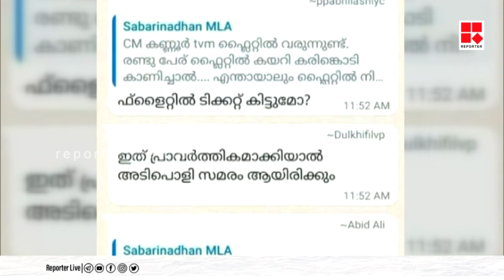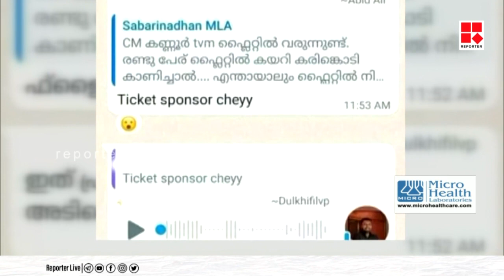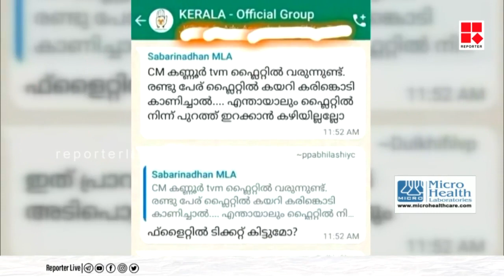'ഐഡിയ ശബരീനാഥന്റേത്?';വാട്സാപ്പ് ചാറ്റ് പുറത്ത്;പൂർണ്ണവിവരങ്ങൾ